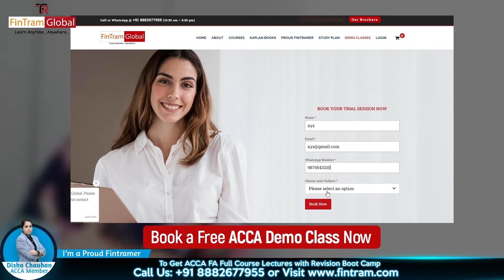HOW TO PASS ACCA FA (F3) EXAM | ACCA FA Exam Preparation | ACCA FA Mock Exam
This video is for ACCA Knowledge Level Students.

Watch the video carefully as this video will help you in scoring good marks in ACCA Financial Accounting  (FA) exam.

If you’re planning to get classes for ACCA, then be sure to check out FinTram Global to get the best value for your preparation.

FinTram Global is the Gold Approved ACCA Learning Partner, providing ACCA & IFRS Courses in India as well as across the Globe. We provide ACCA online courses through video-based lectures along with online support and ACCA study material to our students. Our lecture approach, content and digital support is well known and stands apart.

Providing the best ACCA  course in Delhi and ACCA courses in India, we are well-adapted with the latest syllabus and our approach to ACCA online courses includes practical, theoretical and real-life case studies. We prepare students not just for examinations; rather we put in our best efforts in them for inculcating knowledge and experience. We hold our student hands right from their registration, all through their ACCA online coaching and also assist them with placements across the Globe.